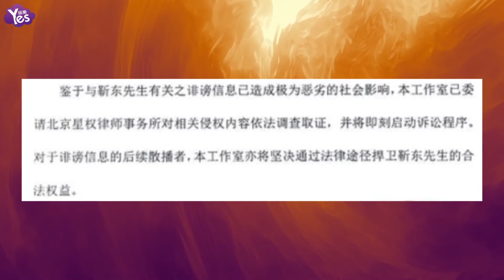【3年前】網傳靳東與女演員拍片過程中開房？ 靳東工作室發聲明否認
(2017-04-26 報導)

4月25日下午，靳東工作室就此前某網友發佈的不實資訊發表聲明。此前，該網友發佈名為《***停工痛徹心扉，靳東25年辛勤努力功虧一簣》的文章，內容涉及“某女演員與靳東拍片過程中開房”等諸多言論，聲明澄清上述資訊不實，并要求各大媒體停止轉載發佈不實資訊，減少對靳東名譽的影響。
此前，網曝靳東與某女演員在拍電影時互生情愫傳緋聞，并開過房，還稱女方停工痛苦，也順便影響了二人搭檔的電視劇的收視率以及靳東的個人形象。靳東工作室的這則聲明也力證資訊構成誹謗，將啟動訴訟程式，依法維權。網友們紛紛表示：“網路暴力太可怕，靳東這么好的演員，不背這個鍋。”